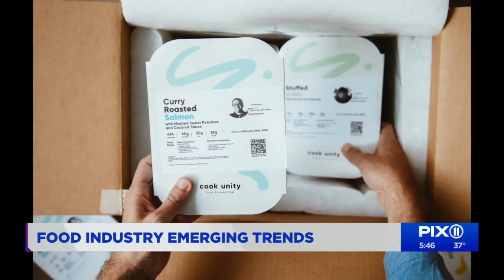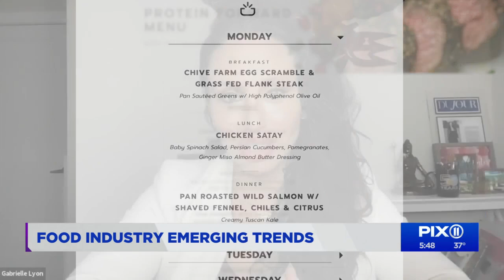How the food industry will change in 2021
The pandemic changed dining and delivery in 2020. How will things look in the new year?